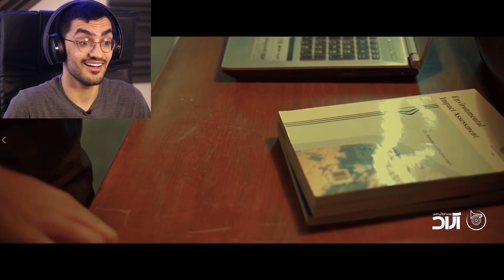Kasra Zahedi “ Asheghtarin Leila “ Music Video REACTION - واکنش به ترک عاشق ترین لیلا از کسری زاهدی